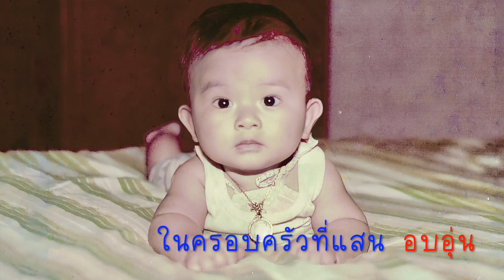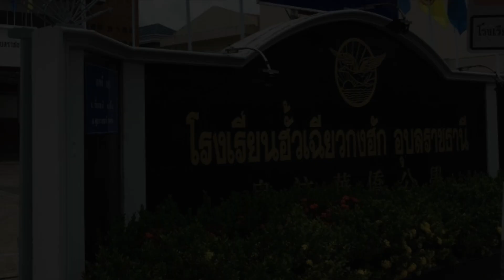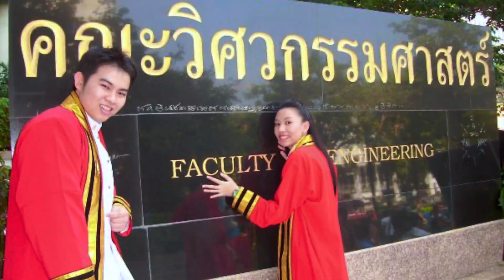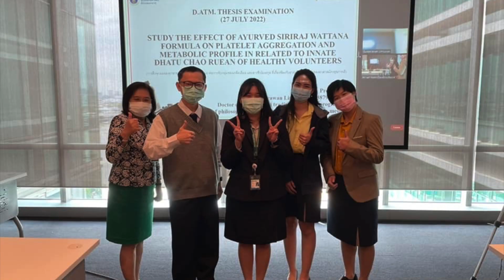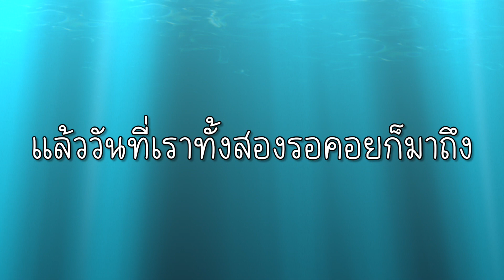Presentation Namtiff & Nineyut Love story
Presentation by Nineyut Studio